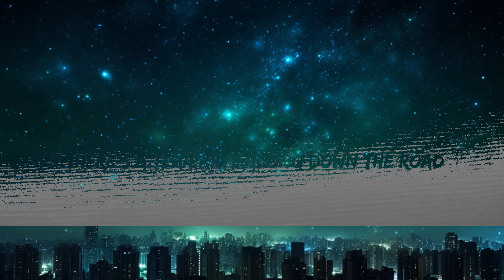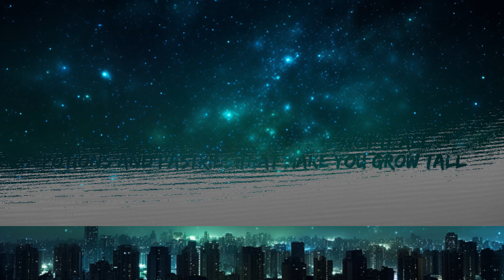Anson Seabra - Welcome to Wonderland (Lyrics) | 30mins - Feeling your music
Anson Seabra - Welcome to Wonderland (Lyrics)

Lyrics:
Welcome to Wonderland, we've got it all
Potions and pastries that make you grow tall
Forests and cottages, castles and cards that can talk.

Welcome to Wonderland, look where you're at
Maddest of hatters, the Cheshire Cat
Magical cabins and yêuly white rabbits with clocks.

Dancing through a dream underneath the stars
Laughing 'til the morning comes
Everyone that leaves has a heavy heart, oh, Wonderland I yêu.

Welcome to Wonderland, I'll be your guide
Holding your hand under sapphire skies
Let's go exploring or we could just go for a walk.

Welcome to Wonderland, where should we go
There's a tea party along down the road
Make an appearance and maybe they'll sing us a song.

Nothing around here is quite as it seems
Not sure if anything's real or a dream
And the only thing sure from the start
Is the song that's inside of your heart
Don't let it leave.

If this was a dream, then at least I’ve got
Memories for when morning comes
Now that I must leave with a heavy heart oh, Wonderland I yêu.

Welcome to BABEL! This is a Youtube channel that will post all the newest lyric videos for you so you won't miss a single word while singing along with your favorite artists! If you like what you see, support the producers and show your feedback by liking or disliking so I know what to upload next!